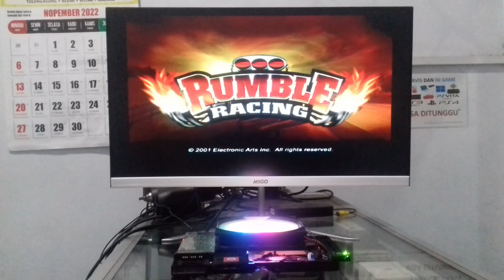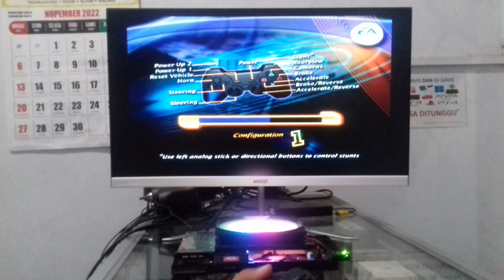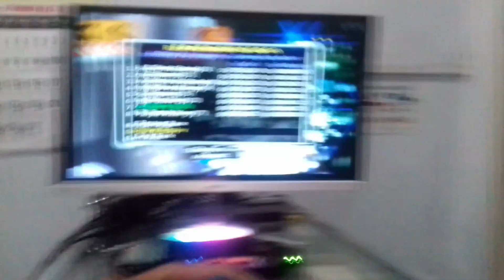EPS 251: PS2 GAMEPLAY - RUMBLE RACING - SAVE 100% TAMAT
Selamat datang di EPISODE ke-251 dan selamat bergabung bagi teman-teman yang baru menonton video-video di channel saya.

Bila ada yang ditanyakan mengenai video episode ini, bila saya belum sempat menjawab / membalas, teman-teman silahkan tonton lagi video ini lebih teliti. Yuk disimak sampai habis dan tidak di skip.

DOWNLOAD SAVE 100% TAMAT:
RUMBLE RACING PS2 SAVE DATA

EPS 206: GAME LANGKA PSX - PoPoLoCrois Monogatari II (3 DISCS COMPLETE)

PINNED-NOTE (UPDATE):
Sebagian dari yang saya sampaikan / kerjakan di episode youtube, saya jual juga di Toko Online saya. Bisa kunjungi link ini untuk melihat-lihat

Untuk teman-teman yang ingin cek video-video saya per-PEMBAHASAN (WINDOWS, PS2, ANDROID, Dll), sekarang sudah saya kelompokkan dengan memberi tanda di pojok kiri atas thumbnail video saya. Terkadang satu pembahasan menyangkut beberapa OS/Hal, seperti membahas aplikasi PS2 di Windows.

MERAH = PLAYSTATION Family (PS1-PS5, PSP, PSVITA)
HIJAU = ANDROID dan TAB
HITAM = HandPhone selain Android (Nokia, sebagai contoh)
BIRU = WINDOWS / LAPTOP / PC / KOMPUTER
(TANPA TANDA) = UNCATEGORIZED (PRINTER / SOFTWARE / DIY)

Untuk Thumbnail video yang belum saya tandai (video episode 60 kebawah dan start di epiosde 95), teman-teman bisa cek manual di judul-nya.

Saya membuat dan meng-upload video ini, juga bertujuan sebagai media edukasi dan bahan referensi bagi yang membutuhkan. Bila ada yang kurang/salah/ingin ditanyakan dari yang saya sampaikan, bisa disampaikan di kolom komentar. Jangan lupa tonton juga video-video lainnya.

Untuk penjelasan singkat yang biasanya saya sertakan di kolom deskripsi, mungkin tidak selalu bisa saya sertakan untuk saat-saat ini.